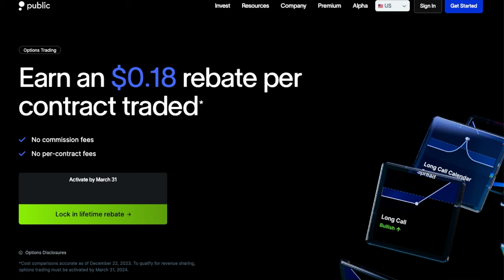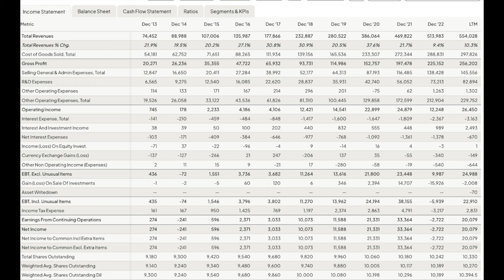Podcast Episode 96: Finding Winning Stocks in 2024 With Simon Erickson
Picking great stocks is hard. But finding an "expert" who'll take your money in exchange for their best stock ideas is pretty easy. Not all of the experts are as good as they claim, and few offer a transparent record of their results. In this week's show, Jeff and Jason are joined by Simon Erickson. Simon has worked for more than a decade as an analyst and advisor for multiple stock-picking services, including 7Investing, which he founded in early 2020. Topics include Simon's background and history, how he has evolved as an investor, lessons learned over the past five years through a very tumultuous market, and founding and running a business.

Companies mentioned: AAPL, AMD, BA, CRWD, CSCO, GE, INTC, MSFT, NVDA, PLTR, RKLB, SMCI, TWLO, XOM

*Options are not suitable for all investors and carry significant risk.  Certain complex options strategies carry additional risk. Options can be risky and are not suitable for all investors. See the Characteristics and Risks of Standardized Options to learn more.

For each options transaction, Public Investing shares 50% of their order flow revenue as a rebate to help reduce your trading costs. This rebate will be displayed as a negative number in the “Additional Fees” column of your Trade Confirmation Statement and will be immediately reflected in the total dollars paid or received for the transaction. Order flow rebates are only issued for options trades and not for transactions involving other assets, including equities.

All investing involves the risk of loss, including loss of principal. Brokerage services for US-listed, registered securities, options and bonds in a self-directed account are offered by Open to the Public Investing, Inc., member FINRA & SIPC. for more information.